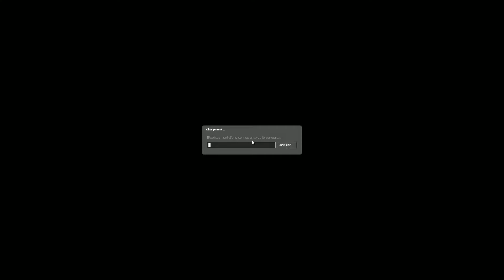Counter Strike Source | freestyle 2/7 | PC | FR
2éme épisode de counter strike source toujours avec, antheck, quentin, loghan et moi en local .

N'hésitez pas à mettre un petit commentaire !

Ma config PC: Win7 Pro x64 | Intel Core i5-4430 3GHz | 16 Go DDR3 1600 MHz | Nvidia GTX 760 | SSD 256 Go